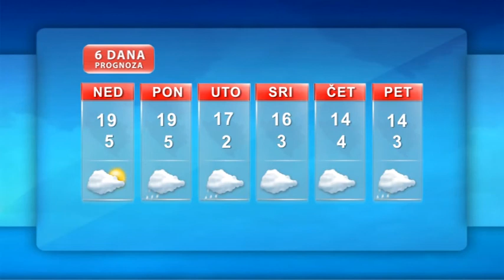Vremenska prognoza 18 11 2012